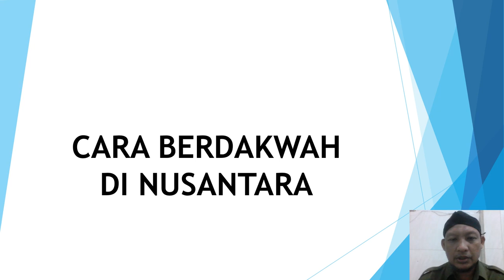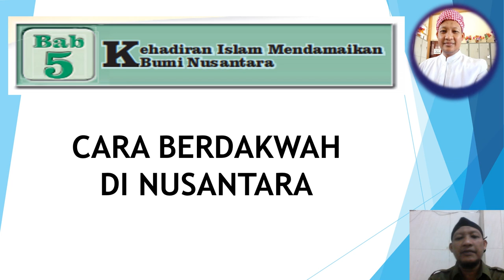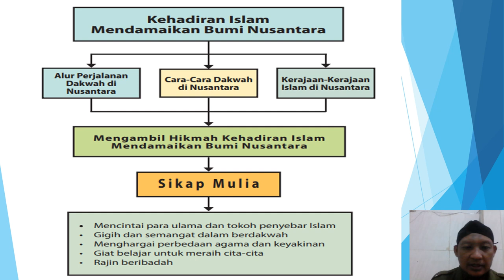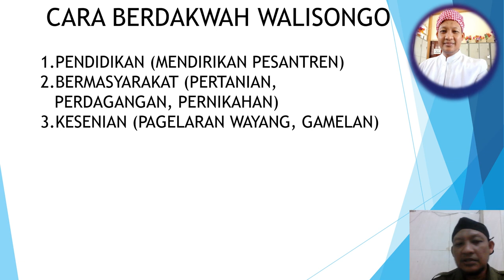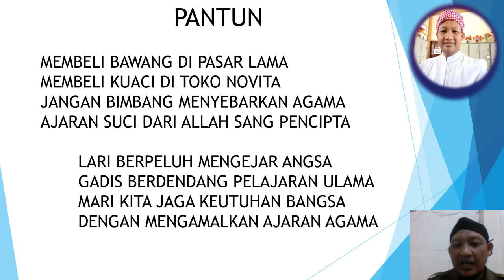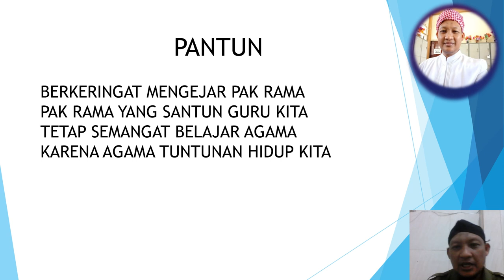Cara Berdakwah Di Nusantara